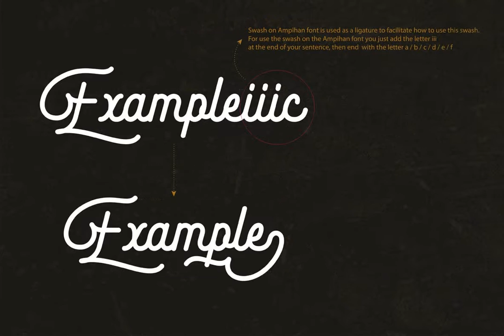Ampihan Font Download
Ampihan are new colection from secondivison, ampihan are monoline script font. You can use Brushing for your logo design, poster design, T-Shirt design, branding, badge, name card, etc. This font have many alternates characters. The sales package this ...